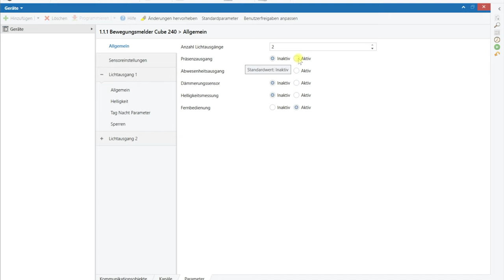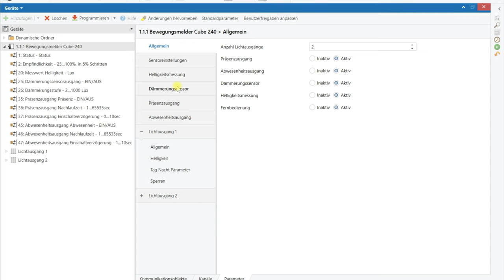GIRA KNX Bewegungsmelder CUBE | Was kann er? Wie sieht er aus? | Unboxing, Montage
Das Runde ist im Eckigen... so könnte man den neuen GIRA Cube Bewegungsmelder auch definieren.
Optisch ist der Cube mal was ganz Neues und fügt sich super in moderne Gebäudefassaden ein.
Er kann sowohl an der Decke, als auch an der Wand montiert werden und ist in weiß oder anthrazit erhältlich.

Alle Details zum Cube zeigen wir Euch im Video